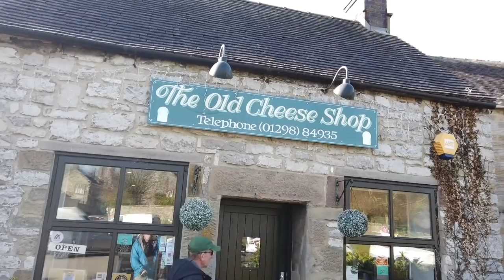The Whippet, Campervans and YouTubers on a Derbyshire Camp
This video is about a campervan meet up with other YouTubers in the Derbyshire Dales with our Whippet Louie in our VW Crafter Campervan.